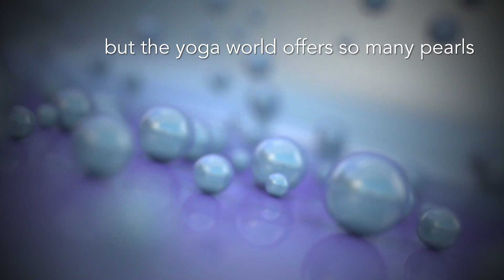Ignite your Yoga (Lotus Unfolding)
The Yoga Ignition course is for serious yogis who are ready to take their practice to the next level. This is not a course about asana. It's about what asana is intended to support. It's about filling your "yoga toolbox" with techniques that work, not yoga-flavored distractions. It's about discovering your bhakti (devotion) and understanding how it all works together.

It's about prioritizing your practice with no apologies.

I created this course as a means of sharing many of the crucial concepts that I don't have time to transmit in an asana class but which have changed my practice and my life -- and can change yours, too.

This is a course for yogis who are willing to make a serious commitment to their personal development. It includes 6 modules laid out over six weeks, more than 30 videos and so much more... I hope you'll join me! Course launches 8.1.23 at YogaIgnition.com.